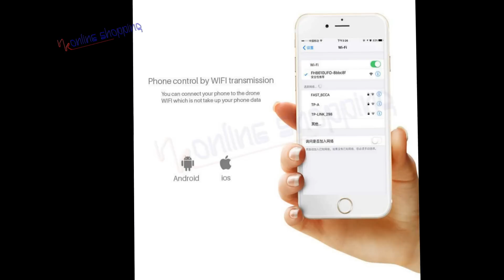Drone X10 NguyetKim com Ro ri cau hinh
Gần đây, tài khoản mrkimi84 đã công bố một đoạn Video được giới thiệu là hình ảnh và cấu hình một loại Flycam giá rẻ mới chưa từng xuất hiện trên thị trường Việt